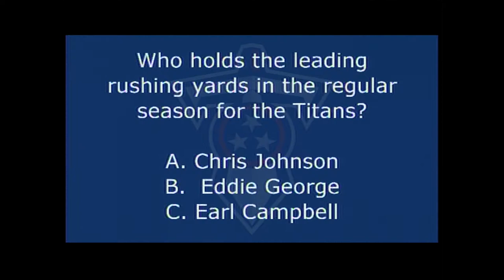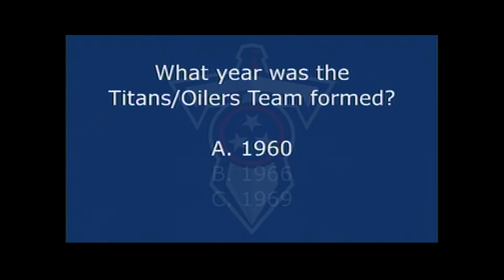Dialogue with Mike Keith 2017 Professional Football Announcer.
Mike Keith talks about the 2017 Tennessee Titans football team and stories from how he started announcing with the Titans.